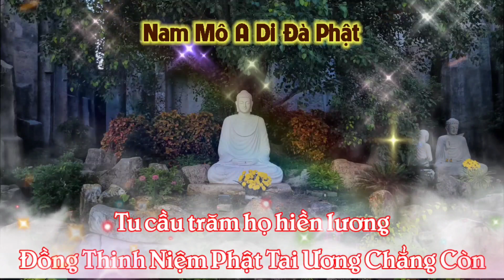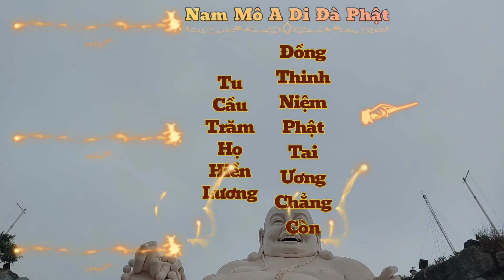Mở Cơ cuối Năm Mẹo " Thiên Cơ Đã Loạn " sẽ mai mắn khi nghe được điều này